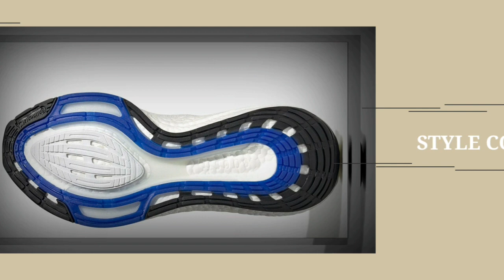PARLEY X ADIDAS ULTRABOOST 21 PERFORMANCE | NON-DYED 2021 | DETAILED LOOK | RELEASE DATE